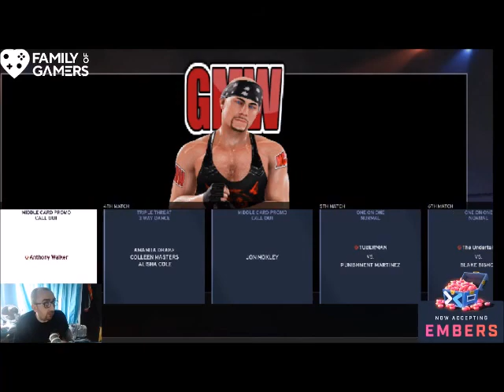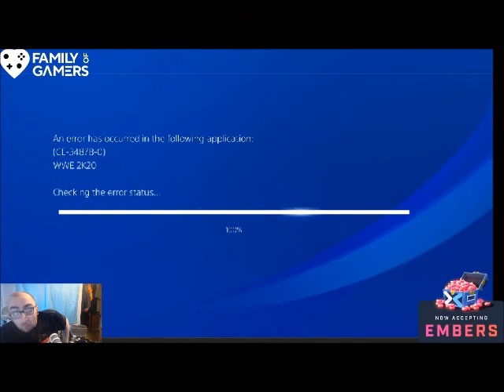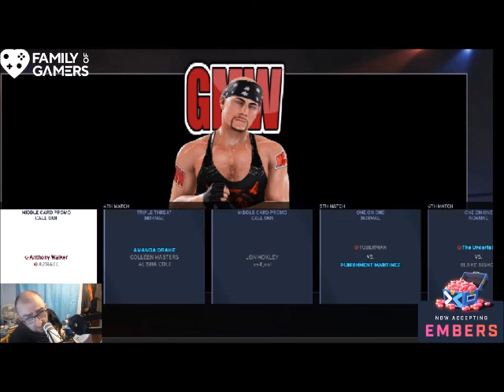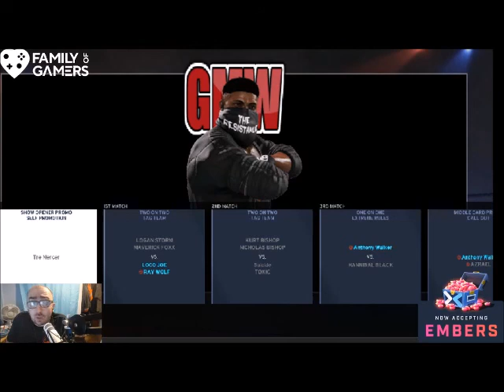Feel the Heat Rematch | gmw | ep 45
The Feel the heat main event happens tonight in a non title grudge match also OJJ vs a tall order in the shows main event

PSN - Head4life 'soon to be Gamesmatter'
Xbox - Gamesmatter

for more on Wrestling

PSN Username - Head4life

Let's keep the comment section awesome to ensure everyone has a good time and enjoys what they are seeing. Be sure to ignore, dislike or flag spam on negative or hateful comments. With your help, I can continue to build an awesome Channel Show your Support Thanks and enjoy! :-)